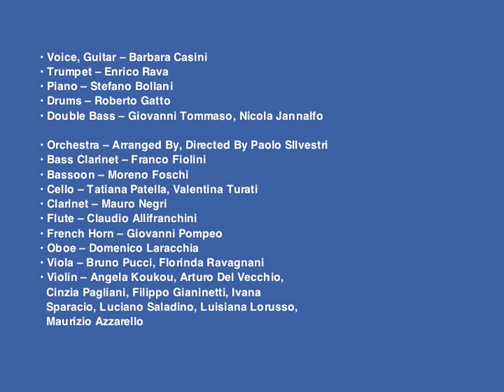Enrico Rava - Barbara Casini - Vento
Enrico Rava - Barbara Casini
Album: Vento (1999)
• Voice, Guitar -- Barbara Casini
• Trumpet -- Enrico Rava
• Piano -- Stefano Bollani
• Drums -- Roberto Gatto
• Double Bass -- Giovanni Tommaso, Nicola Jannalfo

• Orchestra -- Arranged By, Directed By Paolo SIlvestri
• Bass Clarinet -- Franco Fiolini
• Bassoon -- Moreno Foschi
• Cello -- Tatiana Patella, Valentina Turati
• Clarinet -- Mauro Negri
• Flute -- Claudio Allifranchini
• French Horn -- Giovanni Pompeo
• Oboe -- Domenico Laracchia
• Viola -- Bruno Pucci, Florinda Ravagnani
• Violin -- Angela Koukou, Arturo Del Vecchio,
  Cinzia Pagliani, Filippo Gianinetti, Ivana
  Sparacio, Luciano Saladino, Luisiana Lorusso,
  Maurizio Azzarello
• Label : Label Bleu (1999)